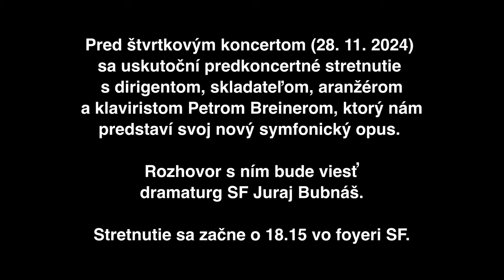Pozvánka na koncerty 28. a 29. novembra 2024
Dirigent, skladateľ, aranžér a klavirista Peter Breiner vás pozýva do bratislavskej Reduty na koncerty 28. 29. novembra 2024, vždy o 19.00h

účinkujú:
Slovenská filharmónia
Slovenský filharmonický zbor
Peter Breiner – dirigent
Jan Rozehnal – zbormajster
Richard Harwood – violončelo

program:
William Walton – Portsmouth Point, predohra
Joseph Haydn (kadencie Peter Breiner) – Koncert pre violončelo a orchester č. 1 C dur, Hob. VIIb:1
Peter Breiner – Suita z baletu Majster a Margaréta (premiéra)